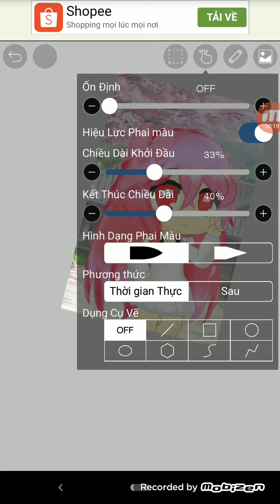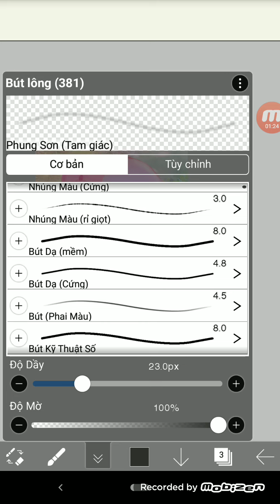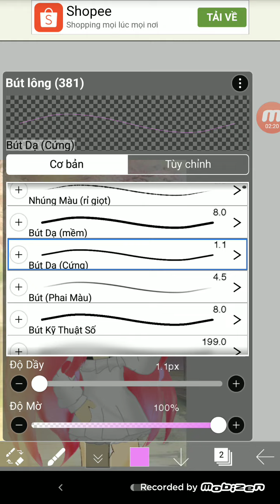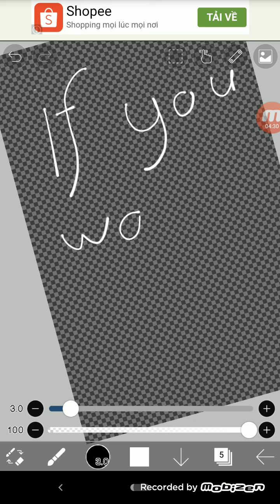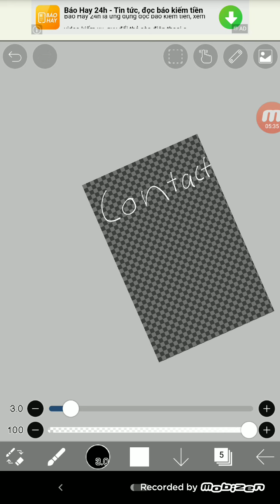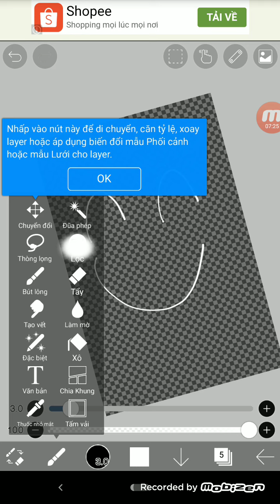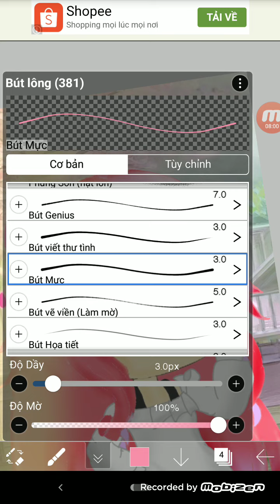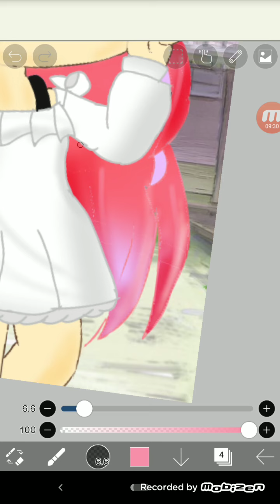An art for MiKAxiKA QwQ ( thanks for drawing me in your video :) )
MiKAxiKA QwQ